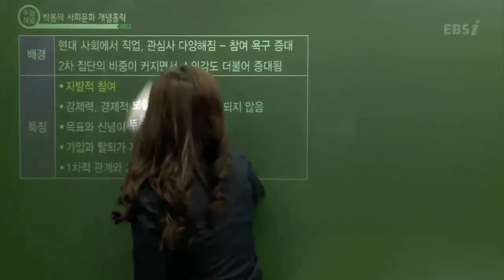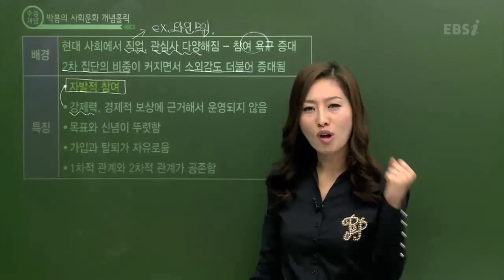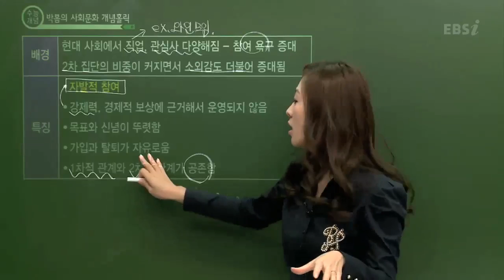EBS [사회탐구] 사회문화 - 자발적 결사체의 등장 배경과 특징은?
[2013 수능개념] 박봄의 사회문화 16강

- 자발적 결사체의 등장 배경과 특징은?